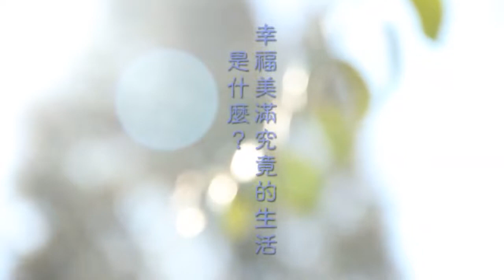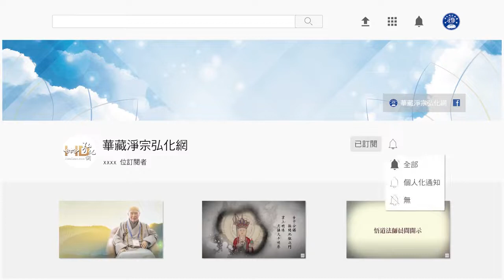(358)幸福美滿究竟的生活是什麼?-淨空法師(粵語配音)法音普薰集